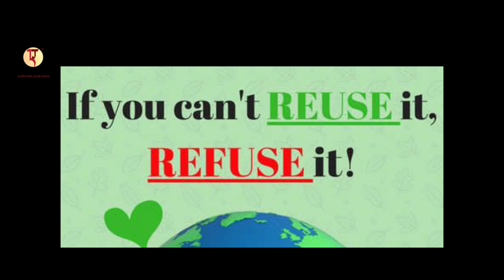Aao Chalein by Anup Jatratkar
दोस्तों, अब समय आ गया है ! अगर आज नहीं तो कभी नहीं !! आईये, पर्यावरण की गंभीरता को समझें, सोचें और कदम उठाएं और कम से कम एक पेड लगाने की और उसे बढाने की जिम्मेदारी उठाएं । मैं और मेरी पूरी टिम की ओर से यह एक छोटासा प्रयास है, अगर अच्छा लगे तो लाईक, शेअर, सब्सक्राईब करें ! धन्यवाद |

Poetry & Voice Over By: Anup Jatratkar
Edited & Recorded At: Priydarshan's Atelier : An Audio ? Visual Studio, Nipani

Originally Poem written for : Matrubhumi Sidhhantnishtha Sangh, Nipani on the occasion of "5th June, Environment Day"

Sincere Thanks for Original Music : Serious Documentary
Aleksandr Shamaliev

आओ चलें !

आओ चलें,
हाथ बढाएं, पै उठाएं,
बंजर हो रही धरती को,
फिर से हरा बनाएं ।

बीज बोएं, मेहनत का;
आसमां भी शरमा जाएं ।
गुफ्तगू हवाओं से,
वादीयों को फिरसे जगाएं ।

याद रख ये ईन्सान,
सिर्फ पेड नहीं, ये भगवान है ।
संवारे गा, तो संभलेगा,
ये बात हर दिल में बसाएं ।

जो काटें हमने पेड है,
किमत हमें चुकानी है ।
बेबस-बरबज हर सांस को,
जारक से कर्ज चुकाएं ।

एक करे संकल्प ये मिलकर,
एक करें प्रयास ये मिलकर ।
आनेवाली हर पिढी को बचाना है,
हर सुबह नयी सी बनाएं ।

-अनुप जत्राटकर (५ जून २०२१, शनिवार)